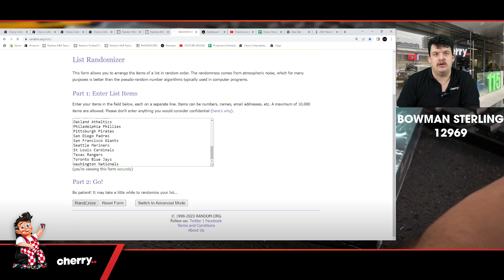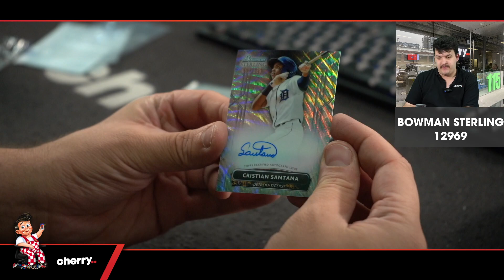2022 Bowman Sterling 1-Box Break #12969 (Giveaway Rays) - Team Based - Feb 28 (5pm)